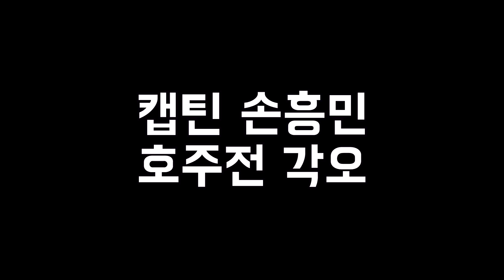[직캠]클린스만호 사우디전 다음날 회복 훈련! 손흥민-김민재 등 회복에 집중!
2024년 1월 31일 클린스만호 회복 훈련